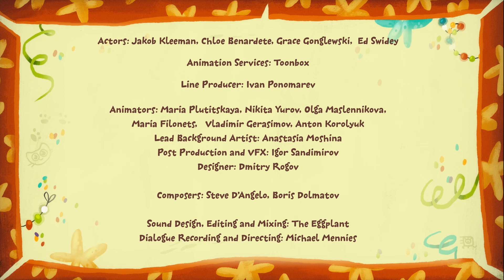Kit és Kate : Papagájfok kincse | Teljes mesék magyarul - HeyKids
A gyerekeknek szánt új oktató célú Kit és Kate rajzfilmek két aranyos kiscica kalandjait élvezhetjük!

Kit és Kate # 14: Papagájfok kincse  (teljes mesék magyarul)
Kit és Kate, a két kalóz hajóra száll, hogy elásott kincseket kutassanak, azonban az ásáshoz szükséges eszközök kiválasztásánál a szebbeket választják az erősebbek helyett.

Tanulság ▶  Ne kinézetük, inkább minőségük alapján válasszuk ki a célnak megfelelő szerszámokat.

Kit és Kate - mesék magyarul teljes
Miközben Kit és Kate, a két testvér azon tanakodnak, hogy mitévõk legyenek, bemásznak egy dobozba, ahol valamilyen tárgyra bukkannak. A testvérek ezután kiszállnak a dobozból, majd a fellelt tárgyhoz kapcsolódó 'kalandra' indulnak. Azonban sokszor balszerencsés véget érnek kalandjaik, mivel a testvérek rosszalkodnak - hol Mici, hol Maci a hibás, de az is elõfordul, hogy egyformán azok mindketten. Ekkor felbukkan a testvérek apja vagy anyja álruhában, meghallgatja a testvéreket, majd tanácsot ad nekik. Õk - eközben felismerték szülõjüket - megköszönik a tanácsot, majd újra nekilátnak 'kalandjuknak', ezúttal néhány dolgot máshogy tesznek, így sikerrel fejezik be.

HeyKids.hu - Mese gyerekeknek és gyerekdalok

Licensed to Vveee Media Limited by Toonbox.